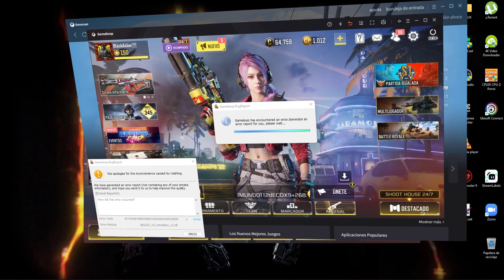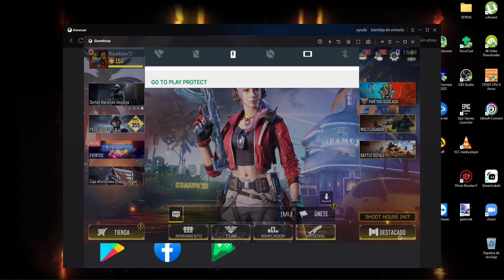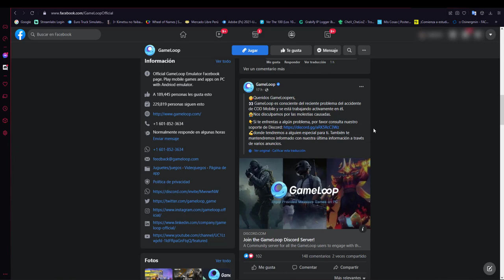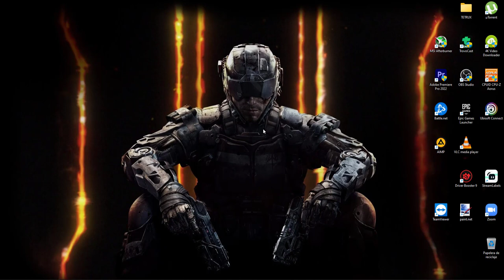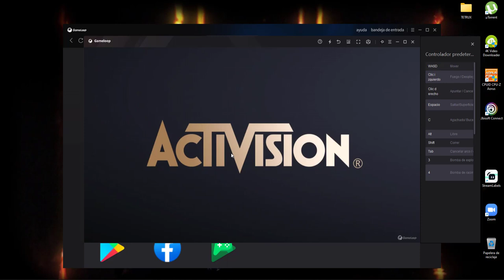GAMELOOP CRASHEA Y SE CIERRA AL JUGAR COD MOBILE | SOLUCION? 🤨| CHEV_CHELIOZ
Saludos Jugadores del Codsito y demás!
El emulador official GAMELOOP esta presentando problemas al momento de realizar alguna acción dentro del juego...
CRASHEO BUG Y CIERRE DE LA APP
Los desarrolladores estarán trabajando para solucionar este error y solo es cuestión de esperar y sean pacientes!
NO SIRVE DESINSTALAR E INSTALAR DE NEUVO EL JUEGO!!!